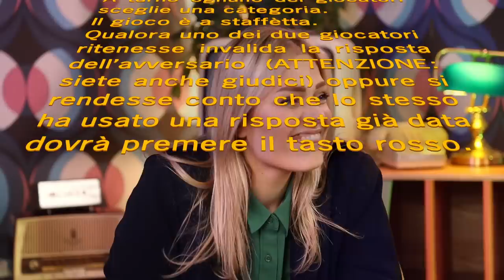"Ho fatto una cosa orribile al mio ex" | Vita Buttata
In questo episodio di Vita Buttata ho deciso di sfruttare nuovamente l'immagine della mia amica Alice, ma questa volta l'ho fatta pentire di essersi seduta su quella sedia.

Starring: Guglielmo Scilla e Alice Venturi
Management: Lavinia Scannerini
Direction: Enrico Scilla
Editing: Alessandro Cellini
Motion graphic design: Marina Angelucci
Author: Graziana Tolino